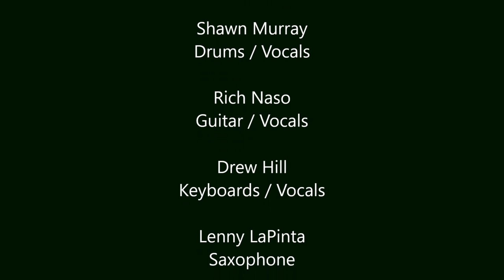Fullhouse friends - Aqualung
FULLHOUSE
"Ultimate Classic Rock Show"

With members of Fullhouse, Liverpool and Jonny Quest

Taped at
Mulcahy's Concert Hall

Wantagh, NY

Featuring:
Chris Camilleri

“Aqualung”
(Anderson / Anderson)

Joe Scollo (Vocal/Guitar)
Keith Hill (Keyboards/Vocal)
Angus McEachern (Bass/Vocals)
Charlie Viagas (Drums/Vocal)
Shawn Murray (Drums/Vocal)
Rich Naso (Guitar/Vocal)
Drew Hill (Keyboards/Vocal)
Chris Camileri (Drums/Vocal)
Lenny LaPinta (Saxophone)
Freddy "Fritz" LoPicolo (Drums)

Edited by:  Angus McEachern